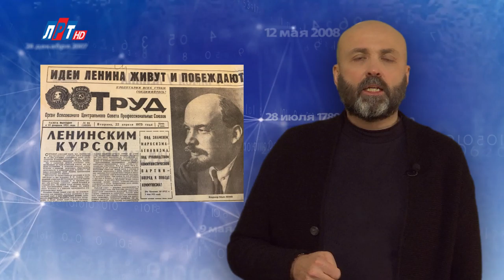"Дата" - 19 февраля